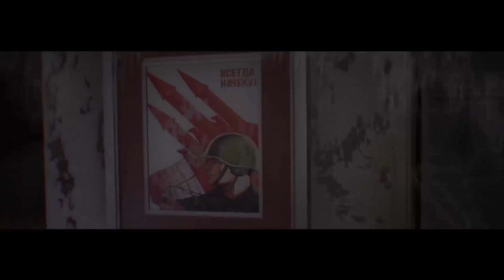ATOM RPG Trudograd(АТОМ РПГ Трудоград) эпизод 28 таки ювелир\проблемный Петров\Борис Бронзовая Бочка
1986 год чернобыльской трагедии  но в этой истории жахнуло еще суровее. как водится не кто ни знает кто первый начал ядрёный кабздец и почему но досталось всем. мы оперативник группировки АТОМ наша задача сбор архиот... эээ то есть  довоенных технологий и построение коммунизьма в условиях постапока... прошло 2 года с завершения операции"Грибница" Виктору дали майора за боевые заслуги. однако нарисовалась проблемка посерьезнее: старое пророчество демона начало сбываться: Чигирь Звезда оказалась кометой и летит она прямо на выжженную землю! в руки АТОМ попали документы согласно которым существует прототип рельсотрона способный разрушить контрреволюционное небесное тело! находится сие чудо в бывшем закрытом академгородке ныне же Трудоград крупнейшее поселение к западу от центральных пустошей а также технологический центр. задача поставлена,манатки собранны,"победа" пылит по дорогам. однако Виктору не дают покоя кошмары и голос назойливого"соседа" который всё твердит о ужасах что несёт с собой "дочь черного козла" и остается только молиться что бы древнее зло в пучине не проснулось